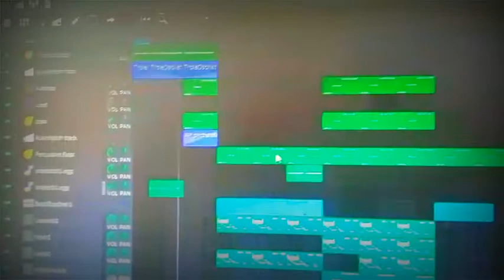Astronomia mix trailer | vicetone and Tony | emagico remix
astronomia remix,
astronomia meme,
astronomia 2k19,
astronomia ringtone,
astronomia piano,
astronomia guitar,
astronomia coffin dance,
astronomia dance,
astronomia song,
astronomia alan walker,
astronomia acoustic,
astronomia amv,
astronomia african,
astronomia audio,
astronomia alien,
astronomia acoustic guitar,
astronomia african coffin dance,
a astronomia e a glória do adventismo pdf,
a astronomia e a glória do adventismo,
a música astronomia tony igy,
a música astronomia remix,
astronomia bgm,
astronomia bass,
astronomia by vicetone,
astronomia by tony igy,
astronomia beatbox,
astronomia beat saber,
astronomia backing track,
astronomia bass boosted,
rush b astronomia,
astronomia b,
astronomia r&b,
b b ki king's astronomia,
astronomia edm b,
astronomia b box,
astronomia remix bei,
astronomia dsmall remix,
astronomia cover,
astronomia compilation,
astronomia coffin dance meme,
astronomia coronavirus,
astronomia corona,
astronomia comedy,
astronomia coffin song,
c.ronaldo astronomia,
astronomia c major,
astronomia harmonica c,
astronomia meme c,
astronomia piano c major,
astronomia dj,
astronomia dj remix,
astronomia dance cover,
astronomia drum cover,
astronomia dog,
astronomia dj song,
astronomia dancing coffin,
initial d astronomia,
astronomia 8d,
d jay g astronomia,
astronomia 16 d,
astronomia gigi d'agostino,
astronomia d'pad,
astronomia 2k19 8d,
astronomia k d remix,
astronomia edm,
astronomia electric guitar,
astronomia edm remix,
astronomia electro,
astronomia electric guitar cover,
astronomia extended,
astronomia easy piano,
astronomia edit,
feng e astronomia,
ciencia e astronomia,
o que e astronomia,
astrofísica e astronomia,
astronomia e guitar,
astrologia e astronomia,
egizi e astronomia,
astronomia full song,
astronomia flute,
astronomia fl studio,
astronomia funny,
astronomia free fire,
astronomia fingerstyle,
astronomia flp,
astronomia funeral,
astronomia stephan f,
stephan f astronomia,
astronomia 2k19 stephan f,
stephen f astronomia original,
stephen f astronomia meme,
astronomia stephan f remix,
stephen f astronomia piano,
stephen f astronomia guitar,
astronomia guitar tabs,
astronomia guitar cover,
astronomia guitar lesson,
astronomia ghana,
astronomia guitar tutorial,
astronomia guitar chords,
astronomia guitar ringtone,
tony g astronomia,
tony g astronomia meme,
tony g astronomia remix,
astronomia g,
astronomia g major,
astronomia pubg,
astronomia g house,
astronomia harmonium,
astronomia harmonica,
astronomia high bass,
astronomia hardwell,
astronomia hoober,
astronomia hindi,
astronomia hardstyle,
astronomia hd,
10 h astronomia,
astronomia 1 h,
astronomia h vicetone,
astronomia kya h,
astronomia 2k19 1h,
astronomia h,
astronomia remix 1h,
astronomia meme 1h,
astronomia instrumental,
astronomia in piano,
astronomia in guitar,
astronomia indian meme,
astronomia indian version,
astronomia iphone,
astronomia in keyboard,
astronomia igy,
astronomia jesus,
astronomia jive,
astronomia jio tune,
astronomia jesus meme,
astronomia jokes,
astronomia joker,
astronomia jazz,
astronomia jethalal,
j&co astronomia,
nameless y astronomia,
tony j astronomia,
astronomia j balvin,
astronomia keyboard,
astronomia kalimba,
astronomia karaoke,
astronomia keyboard notes,
astronomia keyboard cover,
astronomia kevu,
astronomia keyboard tutorial,
astronomia kalimba cover,
k.k astronomia,
stephen f astronomia,
astronomia dan k remix,
astronomia santti dan k,
astronomia santti dan k remix ringtone,
k-391 astronomia,
astronomia santti dan k remix tik tok,
astronomia live,
astronomia lyrics,
astronomia launchpad,
astronomia live performance,
astronomia loop,
astronomia like songs,
astronomia launchpad cover,
astronomia loud ringtone,
l'amour toujours astronomia,
astronomia tony igy l,
l'astronomia di galileo,
l'astronomia spiegata ai bambini,
l love astronomia,
astronomia music,
astronomia meme song,
astronomia meme compilation,
astronomia minecraft,
astronomia mix,
astronomia music video,
astronomia meme template,
fonzi m astronomia,
juicy m astronomia,
astronomia m,
astronomia lu m,
astronomia ncs,
astronomia no copyright,
astronomia nightcore,
astronomia new,
astronomia new version,
astronomia new remix,
astronomia notes,
astronomia n,
astronomia n track,
n astronomia 2k19 astronomia 2k19,
astronomia original,
astronomia on guitar,
astronomia on piano,
astronomia official,
astronomia original song,
astronomia on keyboard,
astronomia original mix,
astronomia orchestra,
astronomia meme o,
o que é astronomia,
fisica o astronomia,
astrofisica o astronomia,
astronomia o brutto,
o sol astronomia,
o basico da astronomia,
astronomia piano tutorial,
astronomia piano cover,
astronomia piano easy,
astronomia pubg meme,
astronomia piano notes,
astronomia perfect piano,
astronomia p ramlee,
f astronomia 2k19,
astronomia p'zeed,
astronomia r.i.p,
astronomia tony igy p,
astronomia quarantine,
astronomia q park,
astronomia quazerz,
astronomia quena,
astronomi